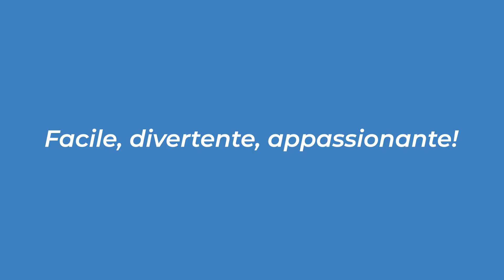Nick and Lucy – DQ10.014